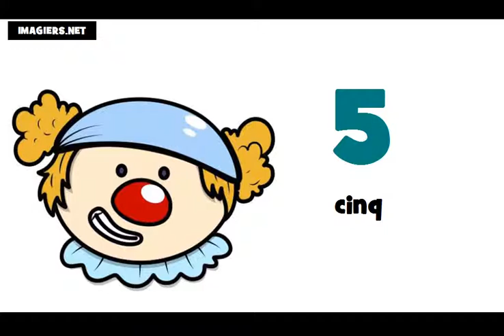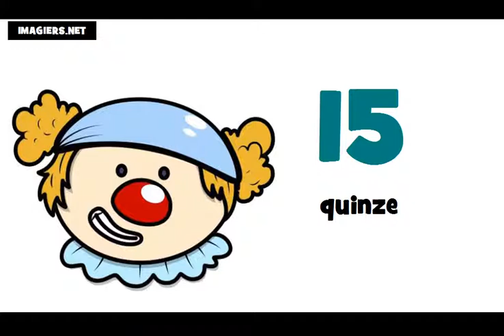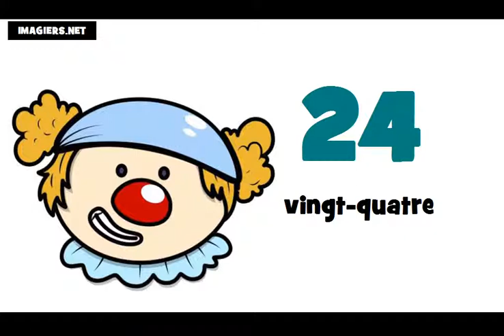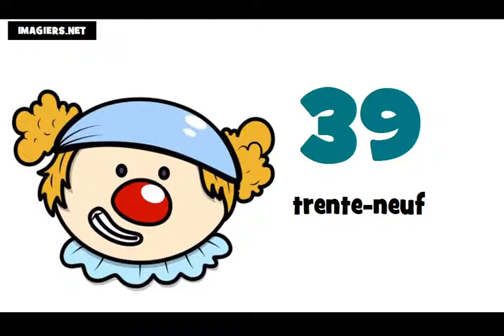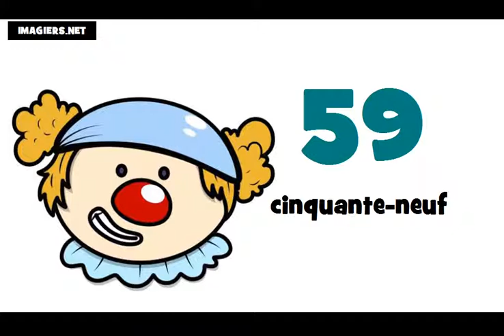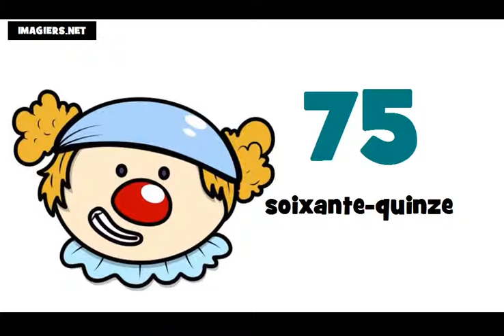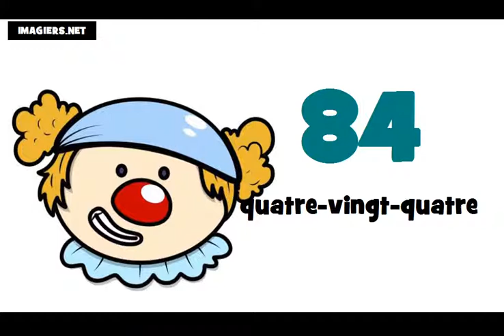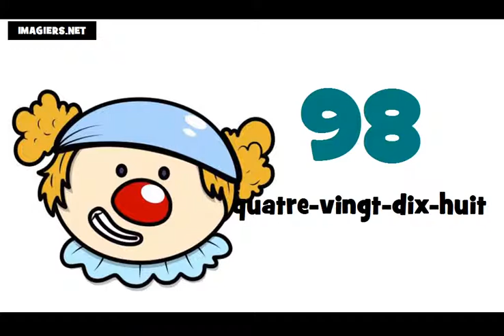Curso de francés # Los números de 0 a 100